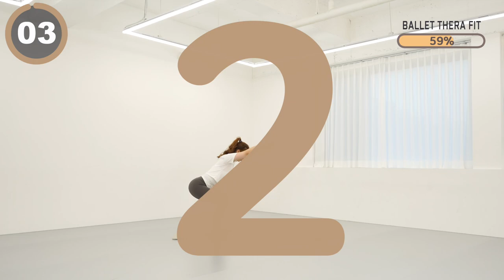몸이 무거운 날! 가볍게 따라하는 저강도 전신 유산소 - 생리 중, 체력 없을 때, 모닝 운동 (NO 층간소음)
00:00 인트로
0:13 본 운동
15:16 Workout Complete

오늘은 몸이 무거운 날! 가볍게 따라 할 수 있는 저강도 전신 유산소 15분 루틴입니다.